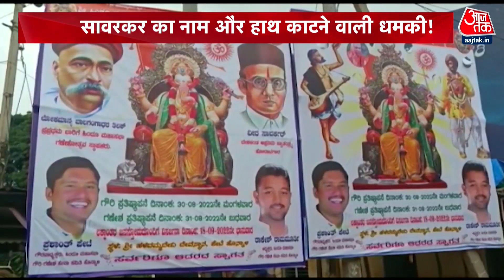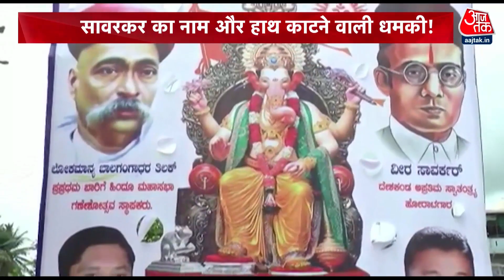Karnataka: Savarkar का नाम और हाथ काटने की धमकी, श्रीराम सेना प्रमुख Pramod Muthalik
श्रीराम सेना के प्रमुख (कर्नाटक) प्रमोद मुथालिक का आपत्तिजनक बयान सामने आया है. उन्होंने कहा कि अगर किसी ने वीर सावरकर के पोस्टर छुए तो उसके हाथ काट दिए जाएंगे. कर्नाटक में गणेश चतुर्थी के लिए लगने वाले पंडालों में वीर सावरकर और बाल गंगाधर तिलक के पोस्टर लगाए जाने हैं.